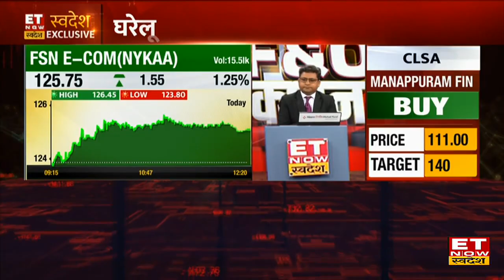Startup की चुनौतियों और Domestic Economy के Growth पर Nykaa की Falguni Nayar Exclusive | ET Swadesh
Nykaa की founded Falguni Nayar ने आज ET Now Swadesh से Exclusive बातचीत में नए Startup की चुनौतियों और Domestic Economy पर अपना Outlook दिया। Falguni Nayar ने कहा कि FY23-24 में बेहतर Domestic Economy Growth की उम्मीद है, बाजार में Volatility कोई नई बात नहीं है। पूरी बातचीत देखें।